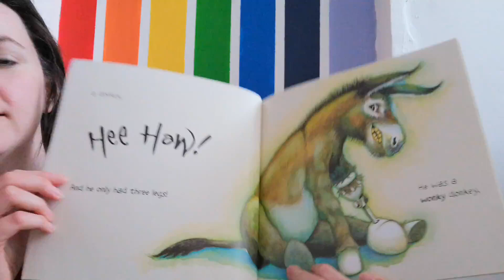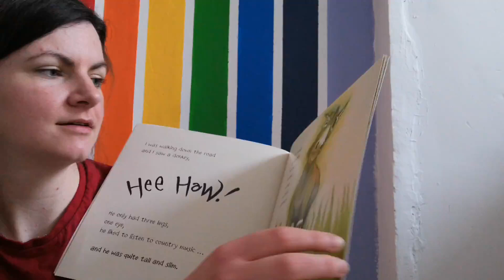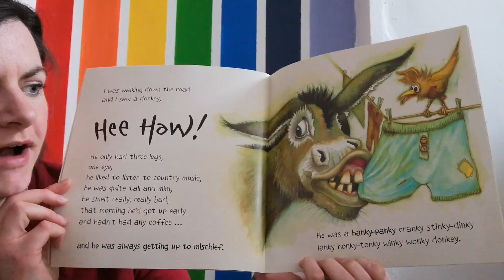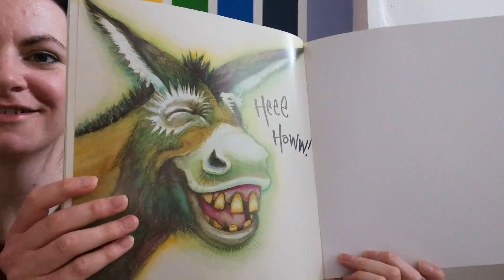The Wonky Donky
A tongue twisting tale about a donkey with three legs